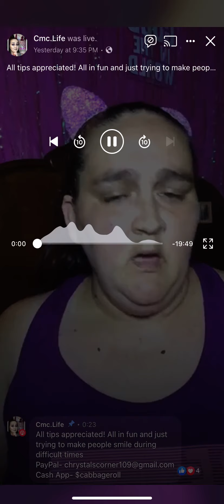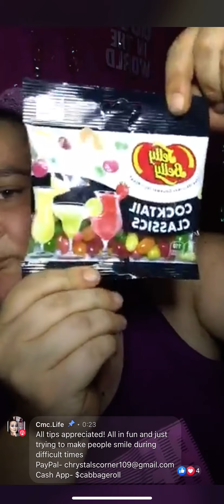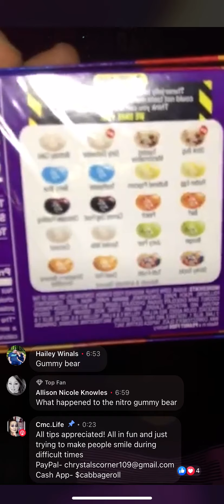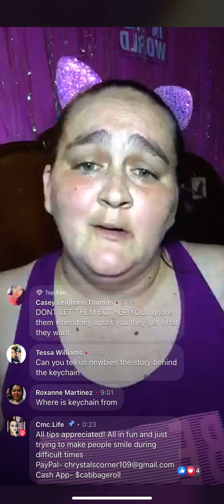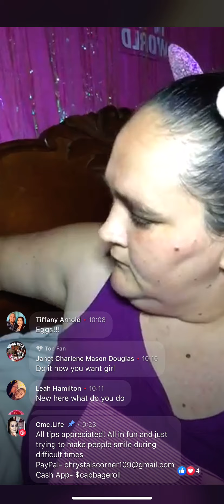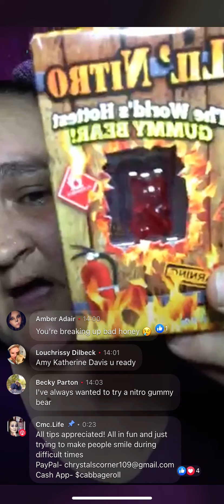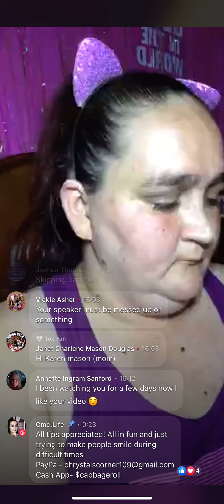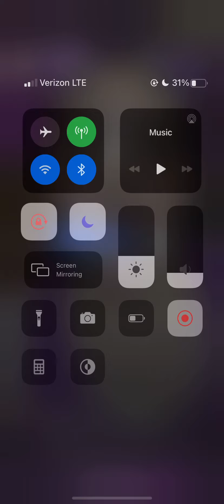CMC does Lil Nitro Gummy Bear (Part1/4)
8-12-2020